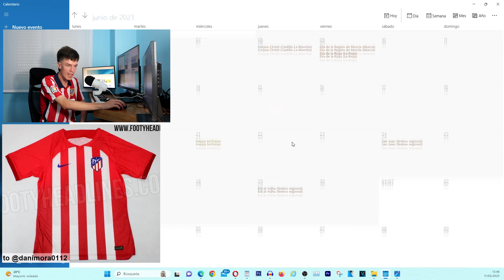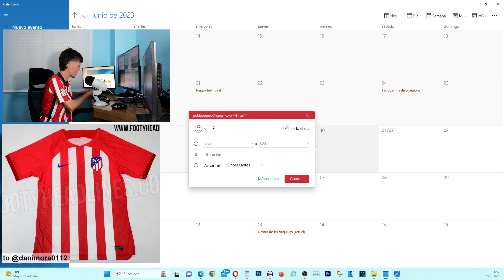¿CUÁNDO PRESENTARÁ el ATLÉTICO de MADRID su EQUIPACIÓN para la TEMPORADA 2023-2024